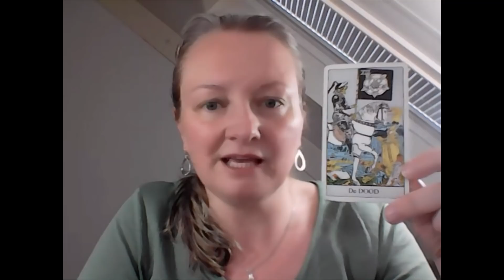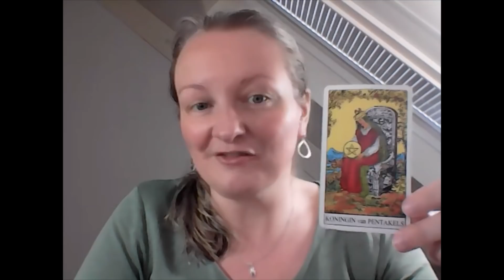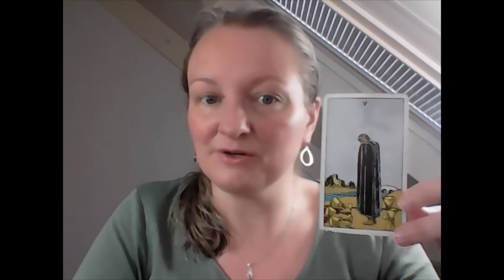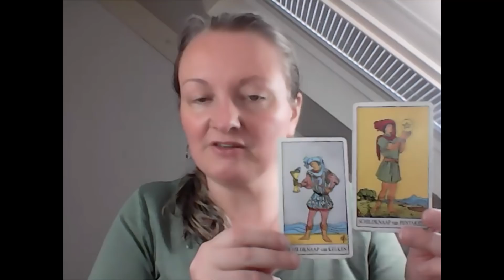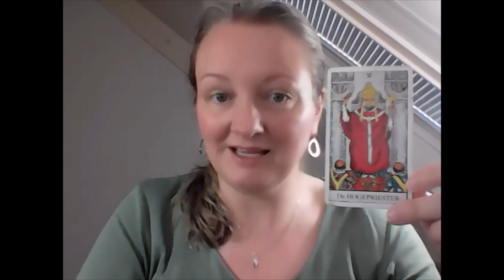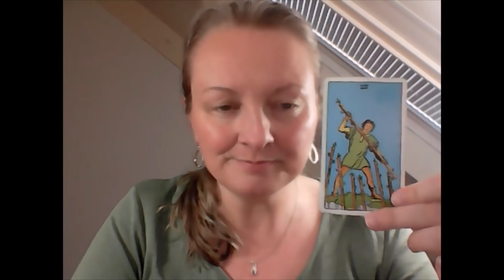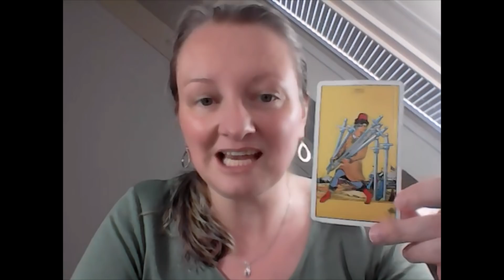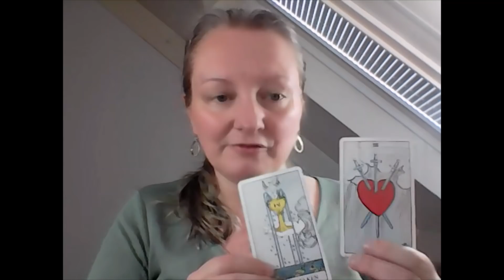Het Grote Ontwaken strepen in de lucht, blue tooth wespensteek, shedding